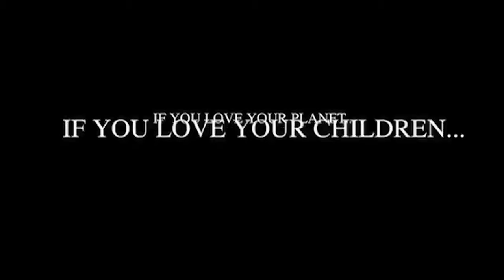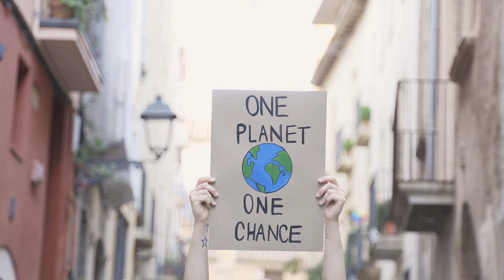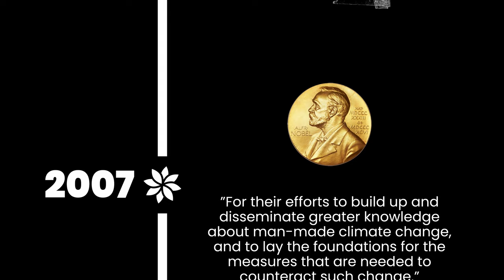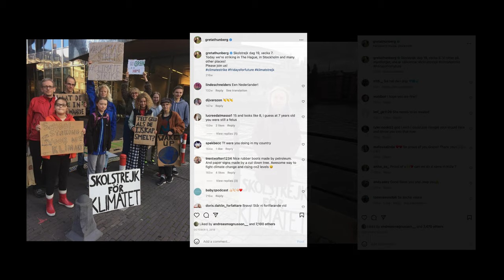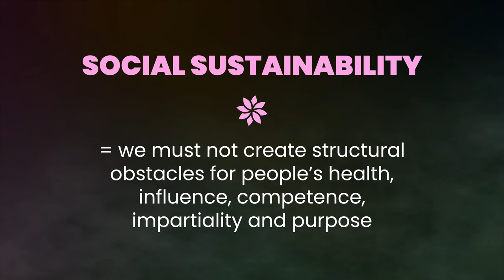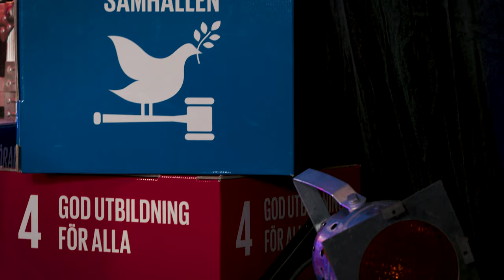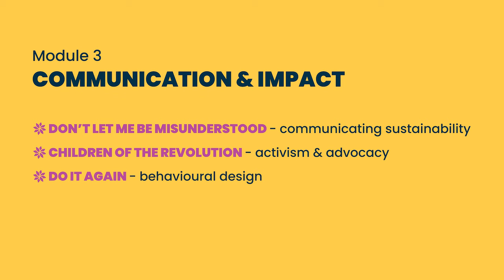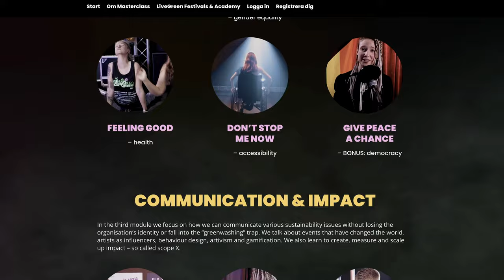Introduction. Why should we care? | LiveGreen's Masterclass in Sustainable Festivals and Events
Events and festivals play a big role in this transformation as they have the power to inspire, unite, set new standards and show the way to a better future.

LiveGreen’s Masterclass contains a series of masterclasses for the live music and cultural event industry. Participants get inspiration, knowledge, and tools to work with ecological, social, and economic sustainability as well as communication and impact. The masterclass is starring more than 50 industry leaders and experts, from festivals such as Burning Man, Sweden Rock, and Roskilde to NGOs like Greenpeace, Reverb, and Fridays For Future.

During the masterclass, you get access to a variety of materials, both educational videos and texts, as well as many suggestions for exercises to do and questions to discuss within your organization. LiveGren also hosts a series of workshops for those professionals who want to network, exchange learnings, and get help with solving their own challenges.

At the end of the masterclass, the participants are going to create a sustainability plan for their event. Two of the organizations who finish the Masterclass will get personal coaching by LiveGreen over the summer.

LiveGreen’s Masterclass is a part of Festival Sustainability Lab – a European project that accelerates the evolution of the cultural and creative sectors.

Executive producer: LiveGreen Festivals & Academy
Video: Mattias Olsson, Ted Karlberg och Peo Karlsson
Sound design: Erik Tunhult